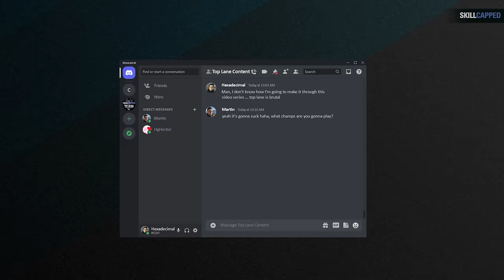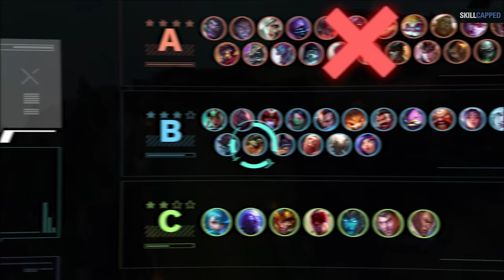How ANYONE Can Get Diamond in 30 Days - League of Legends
Concepts: league of legends,league of legends guide,lol guides,league of legends tips,league of legends coaching,league of legends season 12,how to get better at league of legends,skill capped,lol tips,lol tips and tricks,league of legends pro guides,how to improve at league of legends,lol diamond,league of legends rank up,how to climb,tips for climbing in league of legends,league of legends beginner guide,lol coaching,how to top lane,top lane guide,lol top lane